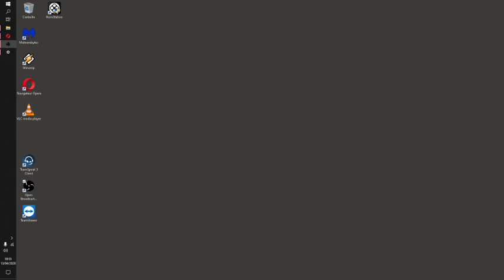The Last Door - Saison 1 Episode 3 (partie A) [LSDN]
The Last Door - Saison 1 Episode 3 (partie A)

Les 4 témoins.